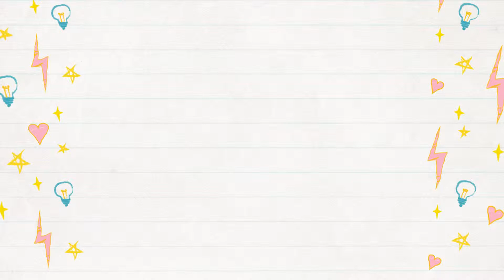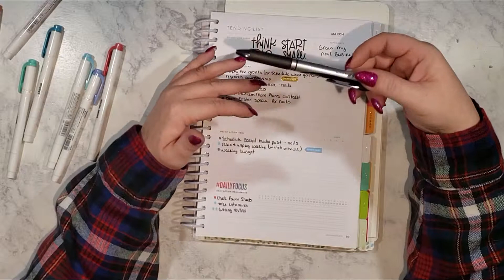Power Sheets Check in March 2019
Doing my monthly goals check in, in my Cultivate What Matters Power Sheets. Hope you guys enjoy!